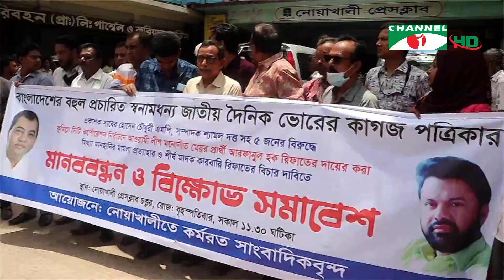চ্যানেল আই জনপদ সংবাদ | Channel i Janapod News | 21 May, 2022